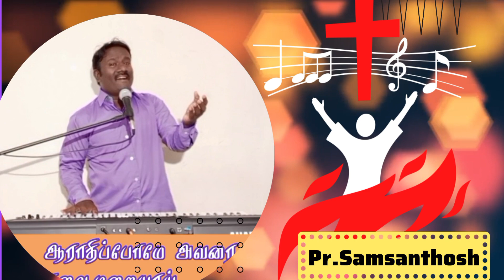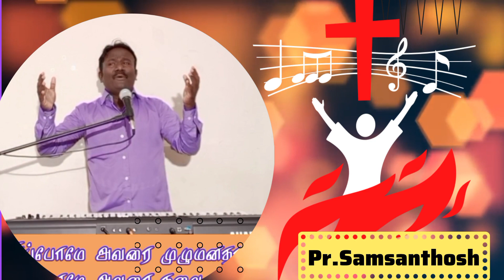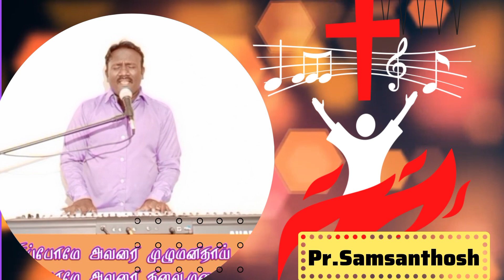கர்த்தரை தெய்வமாகக் கொண்டோர் வெட்கப்படுவதில்லை